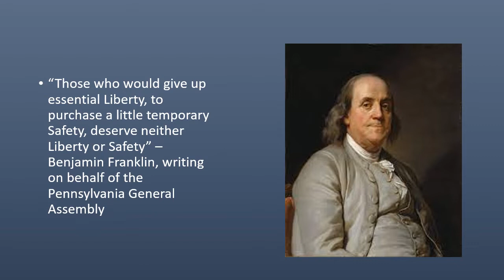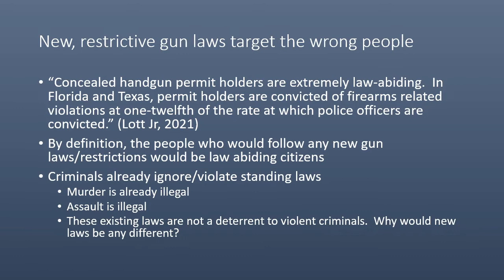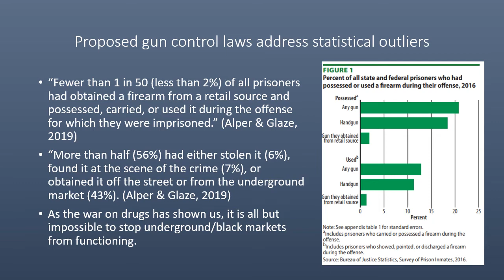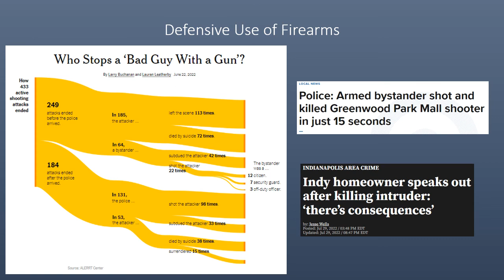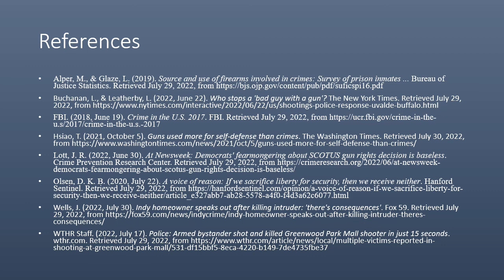Why Gun Control Doesn't Work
Nichols College
BUS 613
7/31/22